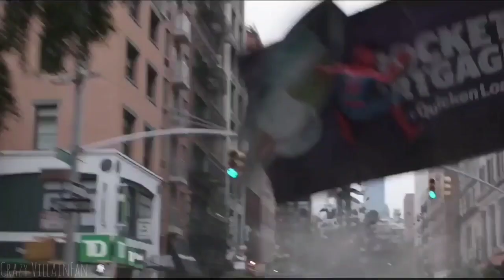{MCU Villains} "I know what it's like to lose..."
Fandoms: Iron Man, The Incredible Hulk, Iron Man 2, Thor, Captain America: the First Avenger, the Avengers, Iron Man 3, Thor: the Dark World, Captain America: the Winter Soldier, Guardians of the Galaxy, Avengers: Age of Ultron, Ant-Man, Captain America: Civil War, Doctor Strange, Guardians of the Galaxy: Vol 2, Spider-Man: Homecoming, Thor: Ragnarok, Black Panther, Avengers: Infinity War, Ant-Man and the Wasp, Captain Marvel, Avengers: Endgame, Spider-Man: Far From Home, Black Widow, Loki

Characters: Ebony Maw, Helmut Zemo, Ronan the Accuser, Hela, the Mandarin, Iron Monger, Thanos, Red Skull, Whiplash, Kaecilius, Ego, The Winter Soldier, Abomination, Aldrich Killian, Laufey, Adrian Toomes, Loki, Ultron, Malekith, Yellowjacket, Chitauri, Mitchell Carson, Scarlet Witch, Nebula, Ava Starr, Taskmaster, Ellen Brandt, Surtur, Cull Obsidian, Proxima Midnight, Quicksilver, Mysterio, Erik Killmonger, Crossbones, Eric Savin, Corvus Glaive, Kurse, Yon-Rogg, Supreme Intelligence, Alexander Pierce
I should've uploaded this before the Hans Landa one😂this was a last minute idea after I saw SAW last night and heard the score. This was fun to make